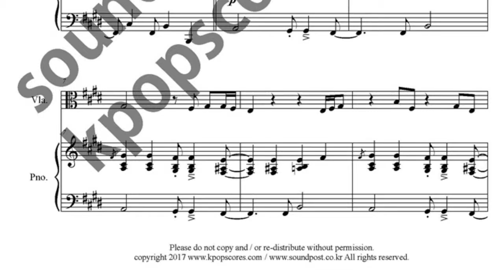Gift 악보_비올라,피아노 악보